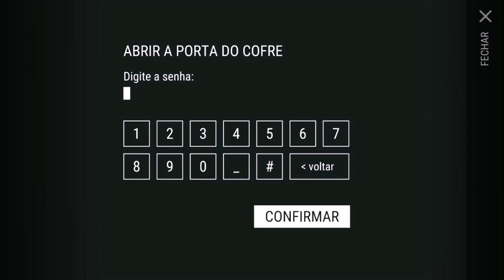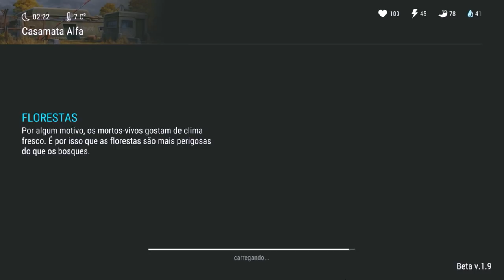ATUALIZAÇÃO 1.9 - EM BUSCA DE PROJETOS e PEÇAS ABRINDO AS MELHORES CAIXAS DO LAST DAY ON EARTH